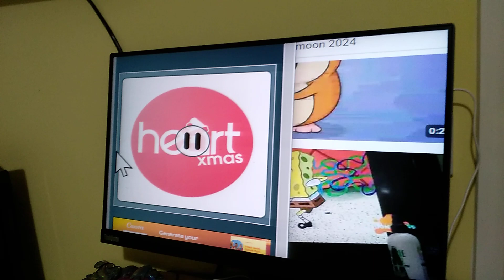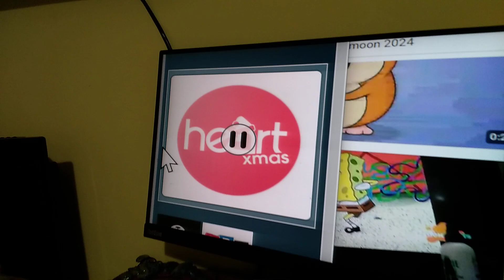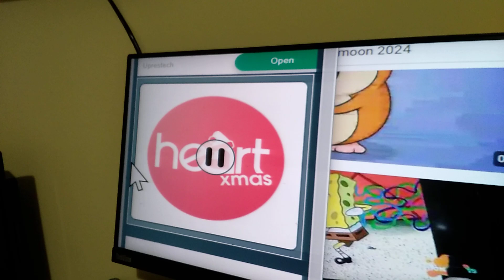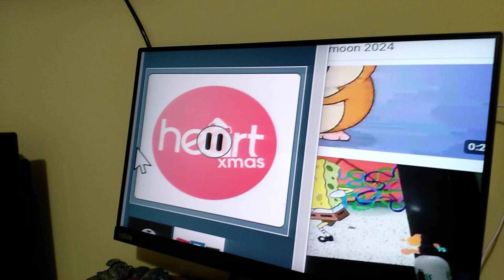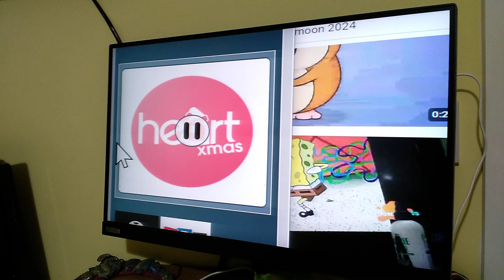3 September 2024